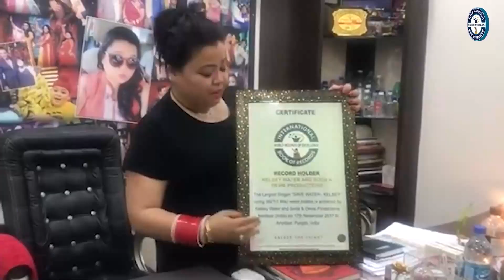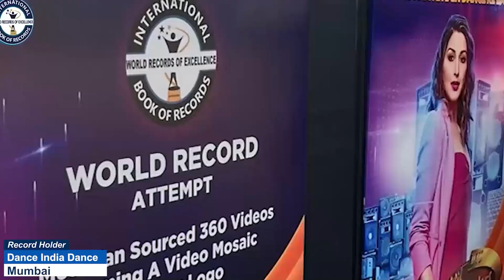FASTEST TO RECITE NAMES OF ALL BHARAT RATNA AWARD WINNERS WHILE ASSEMBLING CHESS BOARD KID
The World Record of  “FASTEST TO RECITE NAMES OF ALL BHARAT RATNA AWARD WINNERS WHILE ASSEMBLING CHESS BOARD (KID)”  was achieved by K. R. TEJASVI on 22nd June 2023 from Kolar (Karnataka) India. 7 years 5 days old K. R. Tejasvi recited names of all current 48 Bharat Ratna Award winners in 1 minute 12 seconds and has set a new world record for International Book of Records.

Video Highlights

Who is the youngest person to receive Bharat Ratna?
Who was the youngest and the first player who received Bharat Ratna award?
भारत रत्न पुरस्कार प्राप्त करने वाले सबसे कम उम्र के और पहले खिलाड़ी कौन थे?